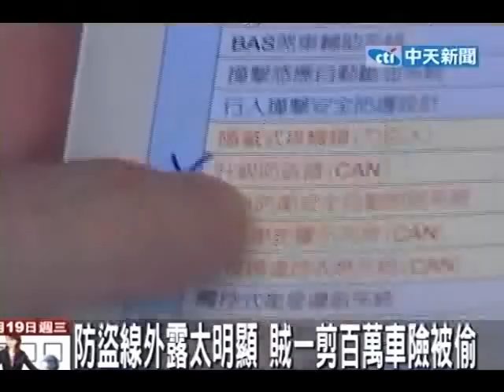防盜線外露太明顯 賊一剪百萬車險被偷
中天新聞》台中這名車主購買了百萬休旅車，原廠在新車配備表上還特別強調是高級防盜配備，結果這台百萬新車，上個月差點被偷，車主把矛頭指向加裝在車頭保險桿的防盜電線太顯眼，但車廠強調，車上任何配備都有經過考量，否認車主指控。